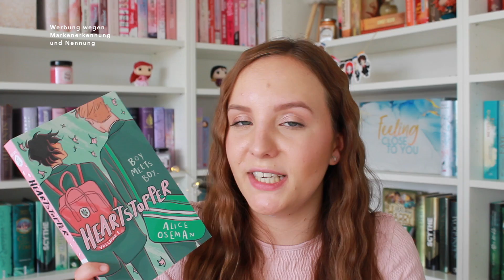XXL Buch Haul - 15 neue Bücher😍| Buch Neuzugänge | thebookelle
Werbung wegen Markenerkennung und Nennung

Diesmal ist das Video ein bisschen länger geworden als sind. Viel Spaß beim anschauen❤︎